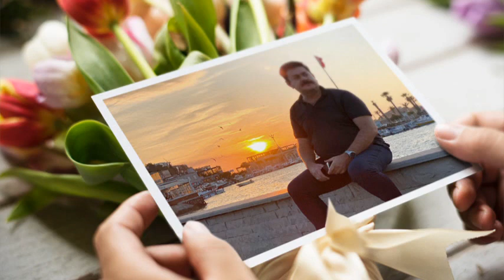Hasan Hüseyin Korkmazgil - Akarsuya Bırakılan Mektup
Gitme, sonbahar oluyorum, sonrası hiç
Ağaçlar bükmesinler n'olursun boyunlarını
Neden akşam oluyorum tren kalkınca
Kırlangıçlar birdenbire çekip gidince
Mendiller sallanınca neden tıkanıyorum
Öyle çok acımasız ki, öyle birdenbire ki
Az önceki çiçekler nasıl da diken diken

O sularda çimdik, bitti; köprüleri geçtik, bitti
O elmanın tadı orda, o kuş çoktan öttü, bitti
Artık çocuk değiliz, susarak da bir şeyler diyebiliriz
Günler devlet alacağı, yıllar bir kadehçik buzlu rakı
Oyunlar oyuncaksı, oyuncaklar eski şarkı
Kavaklara oklu yürek çizip duran o çakı
Nerde şimdi, nerde şimdi, nerde o kan sarhoşluğu

Hasan Hüseyin Korkmazgil